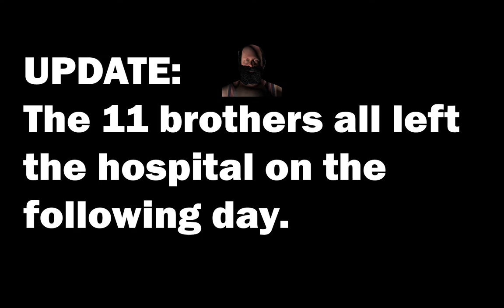GTA Online - Lumber Mill Rampage